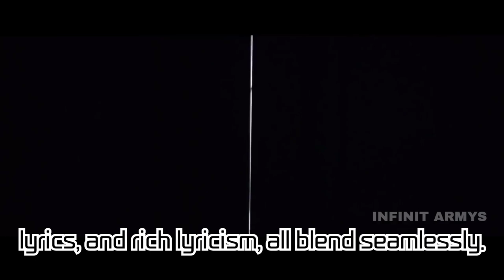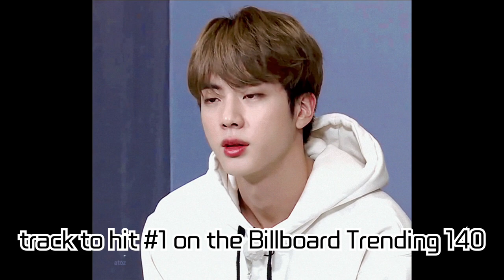BTS Jin's solo track 'Awake' surpasses 125 million streams on Spotify! 'WINGS' album, No.1 on iTunes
BTS Jin's solo track 'Awake' surpasses 125 million streams on Spotify! 'WINGS' album, No.1 on iTunes in 61 countries & first-ever song aired on US radio

'Awake', a song where BTS's Jin personally took part in both writing and composing, has shattered records by crossing over 125 million streams on Spotify. Featured on the 'WINGS' album, it clinched the top spot on iTunes in 61 countries and also marked its presence as the first-ever solo BTS track to be played on the renowned US radio station '103.7 KISS FM'. Dive deep into the outstanding achievement of 'Awake'!